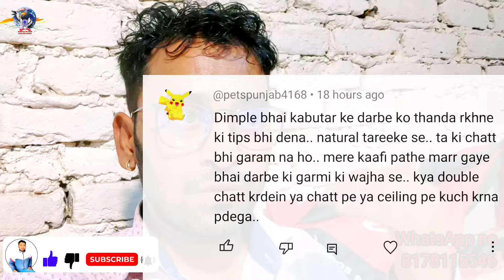garmiyo main loft kese thanda rakhe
whatapp grup no.

🙏🙏🙏🙏🙏🙏 hiii dosto main dimple kumar pigeons lovers dosto is video main main kabootar se judi jankari deta hu ki unki dekhbhal kese ki jati hai ya kis bimari main kese ilaj karna hai unko kese rakhna hai yah unhe kese udana hai is baat ki jankari aapko time tp time milti rahegi aap sath jude aur mera saat de aur mujhe sahyog kare pigeonslovers hiii dosto I m dimple kumar pigeons lovers is video main nafta kabootar ki pahchan ke bare main bataya hai aap video ko dhyan se dekhe Hiii dosto main dimple kumar Delhi se hu aapko bahut si jankari main time to time deta rahta hu aap mera saath dete rahe dosto is video main mere jodo nahi ande diye hai aap dekhe Pigeons lovers Pigeonlovers my youtube Channal dimplekumar kabootar main bal kese kam kare

kabootar ne ande de diye,Kabootar Anda Kab Deta Hai,Kabootar Ne Itna Chota Anda Diya,Kabootar Ne Ek Anda Diya,Kabutari ne 1 anda di he aur use per nahi baith Rahi he to kya Karena chahiye,First time kabootar Ne Anda,Kabootar ne Anda Kahan de diya,kabootar anda nahi de raha hai,kabootar ka anda dena,kabootar ke ande kaise hote hain,kabutar anda kab deta hai,kabutar anda de to kya hota hai,kabootar anda deti hai,kabutar anda dene wala
homer pigeon training,homer pigeon flying,homer pigeon flying video hindi,exhibition homer pigeon flying,homer pigeons return to home,